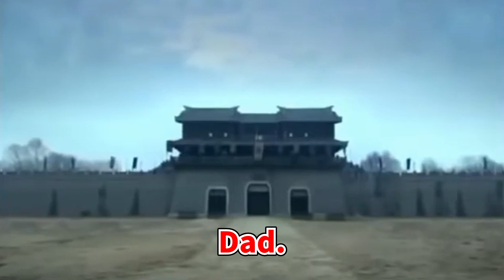【Three Kingdoms】Three heroes fight against Lu Bu5-1【dubbing 】【三国志】三英傑、呂布と戦う5-1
Three Kingdoms" is an epic drama that has dominated the viewer rating rankings since it began airing in China. It took four years from the project's inception to the completion of the script, two years for filming and editing, and a total production cost of 2.5 billion yen. The film features realistic combat with over 150,000 extras (many of them active soldiers of the People's Liberation Army) and special effects by the staff who worked on "Lord of the Rings," as well as historical battles such as "The Battle of Red Cliff" and "The Battle of Guandu. The film depicts historical battles such as the "Battle of Red Cliff" and the "Battle of Kandu" with astonishing visuals. The film is also an ideological drama that is relevant to contemporary politics, as it explains the importance of having a large degree of magnanimity, respecting faith, and winning the hearts of the people in order to rule the country. The overwhelming scale of the action scenes and the intricately intertwined human drama of the heroes will satisfy everyone, from "Romance of the Three Kingdoms" fans to beginners.

The world of "The Three Kingdoms" has continued to expand through novels, comic books, and video games. However, the charms of "The Three Kingdoms" have not been fully conveyed in films and TV dramas, and there have been no masterpieces in the form of visuals. However, the film did not emphasize battle scenes, partly because video technology had not yet been developed at that time. In recent years, director John Woo's "Red Cliff" trilogy became a blockbuster hit, but as the title suggests, it only depicted the "Battle of Red Cliff. In the midst of all this, a definitive drama was finally born. This is the drama "Three Kingdoms" (original title: Sanguozhi), which was completed in 2010. The 95-episode drama is based on the novel "The History of the Three Kingdoms," and is a new interpretation of the script that adds an objective viewpoint in line with historical facts. The film closely depicts the approximately 80 years from Cao Cao's assassination attempt on Dong Zhuo to the establishment of the Jin Dynasty by the Shiba clan. The film includes many well-known episodes such as "The Three Patronages" and "The Plan of the Rings," as well as many stories that have tended to be omitted in previous films. In Wei, the Cao clan's succession struggle, the Cao Pi/Cao Ue love triangle over Empress Yin, the Cao clan and the Shiba clan's struggle for the throne; in Shu, Guan Yu and Zhang Fei's distrust of Kongming, the conflict between the Xinzhou military officers and old vassals leading to harmony, the strategic disagreement between Liu Bei and Kongming; and in Wu, the dissonance between hawks and doves, the old generals' preconceptions about the Shao Shu, Zhou Yu's suspicion of a major power and many other thrilling episodes are included throughout the film, making it enjoyable no matter where you start watching it. Another appeal of this film is the large number of unique characters. The number of characters with important roles alone is about 100, and the total number of named characters reaches about 300, creating a picture scroll of a hundred flowers blooming in profusion. For the first time in a work on the theme of the "History of the Three Kingdoms," ancient special forces ("Flying Bear Army," "Falling Camp," "White Horse Yifeng," "Tiger Leopard Rider," "Tiger Leopard Rider" and "Tiger Leopard Horseman") are featured in the film. Tiger and Leopard Riders," "Great Fighter," "Liannoumen," etc.) are described in detail in the film.